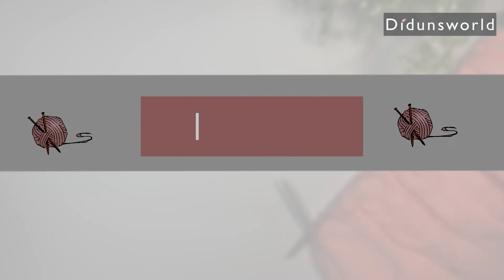2x2 Rib Stitch Knitting Pattern for Beginners||কিভাবে 2X2 রিব্ বুনবে)in Bengali part-6#BengaliVlog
2x2 Rib Stitch Knitting  Pattern for Beginners  II  কিভাবে 2X2 রিব্ বুনবেI in Bengali - Part-6
In this video  I will show you how to knit stitch 2x2 Rib in a very simple way. I explained step by step process how to Rib stitch. I hope you  can understand.
Please visit this channel regularly to learn all sorts of basic and foundation knitting skills.
You'll find knitting tutorials, on my videos.

🔴 How to cast on Knitting in Bengali | বুনতে কিভাবে ঘর তুলতে হয় || Step by Step  - Part 2

🔴 Knit Through The Back Loop  I কিভাবে  উলটো বুনবে I  Easy steps for beginner in Bengali - Part 3
🔴 The KNIT STITCH for Total Beginners II সোজা কিভাবে বুনবে I Easy step by step in Bengali - Part 4

A new video is released every Sunday, & Wednesday at 11.00 am Indian time.

✔✔(Bengali transcript)👇

এই ভিডিওতে আমি দেখাব কিভাবে খুব সহজ উপায়ে  2X2 রিব্ বুনবে।  আমি  ধাপে ধাপে প্রক্রিয়াটি বলব। আশা করি বুঝতে পারবে।

  সব ধরণের মৌলিক এবং ভিত্তি বুনন দক্ষতা শিখতে দয়া করে এই চ্যানেলটি নিয়মিত ভিজিট কর।

একটি নতুন ভিডিও প্রতি রবিবার, এবং বুধবার ভারতীয় সময় সকাল ১১.০০ টায় প্রকাশ করা হয়।